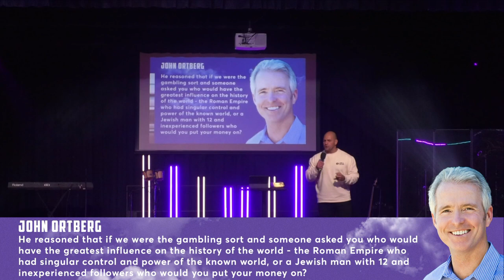Lead Like Jesus - Part 1 - Ps Dino Cicatello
Welcome to our Sunday service! Today Pastor Dino kicked off our brand new series, Lead Like Jesus! Jesus is and was the best leader who've ever lived, and we can look at His example to be a servant leader.

If you are new, welcome to the family, we would love to connect with you, and find out more about you!